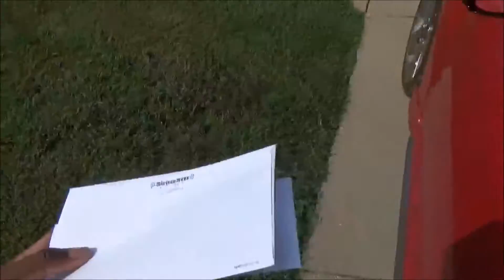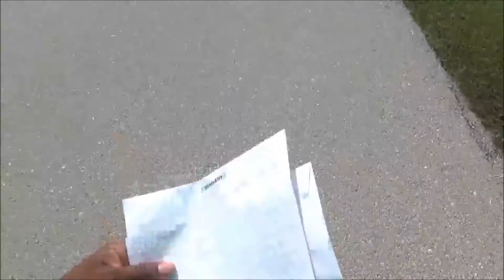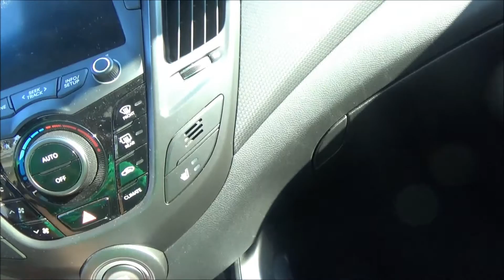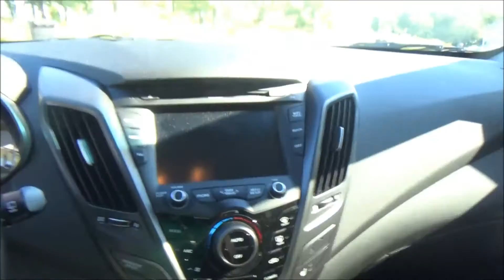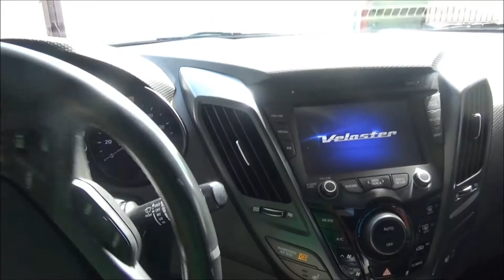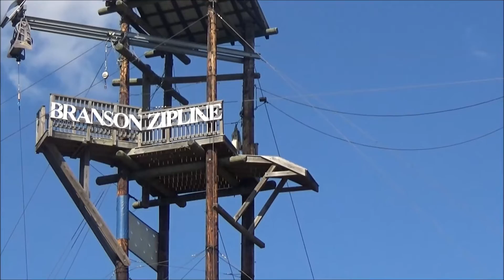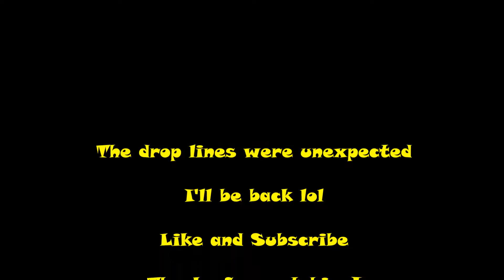S2E27 My GoPro failed